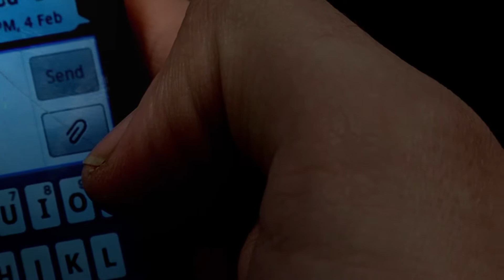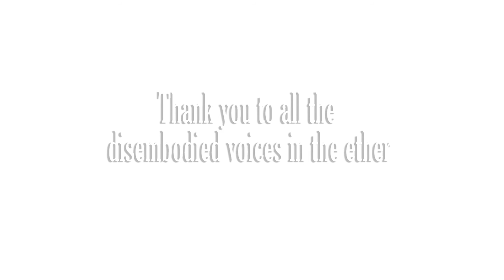Three Words loud cut